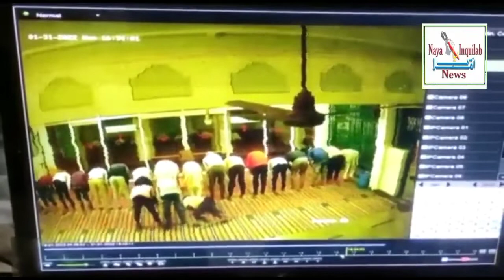Kishan Bagh K sakin Osman Sahab ka inteqhal magrib ki Namaz mai huwa saroornagar ki masjid ka waqiya